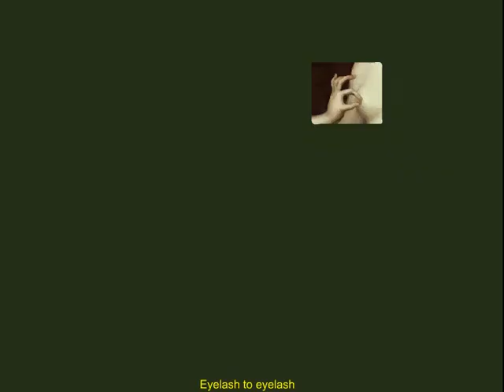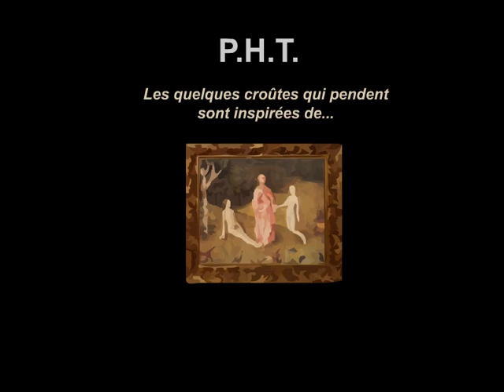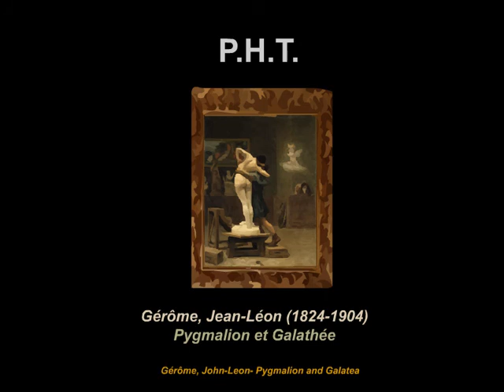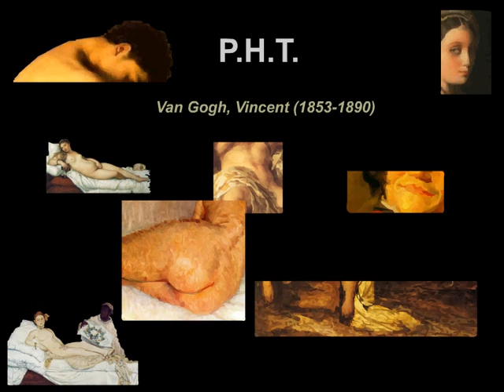P.H.T.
Poème et mise en image de Daniel Bouillot, dit par Alain Carré.